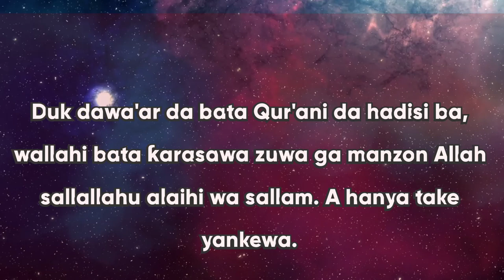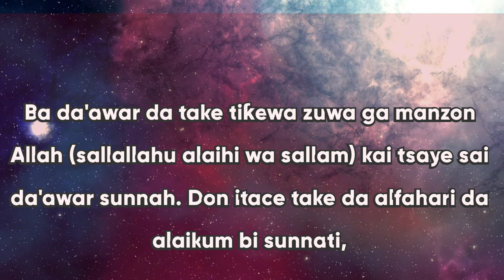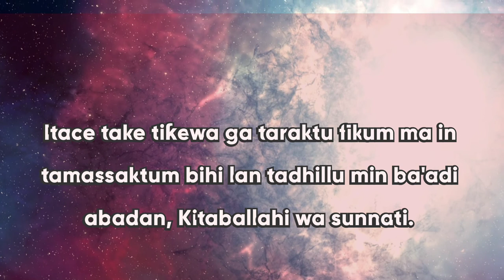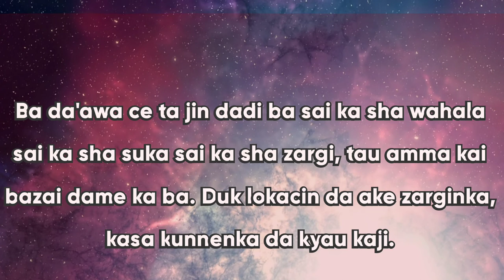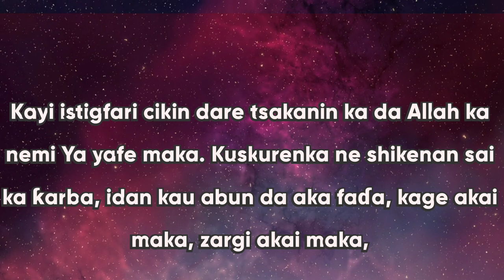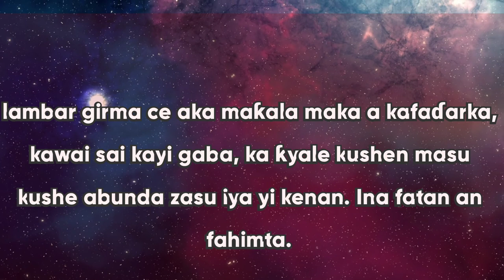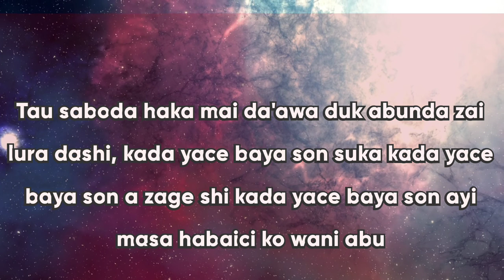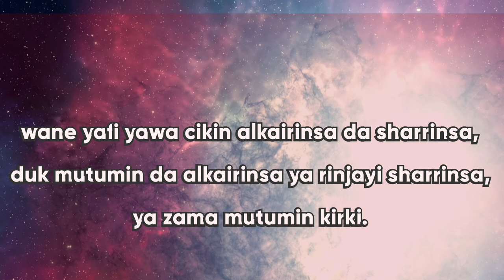Da'awar Ahlus Sunnah || Sheikh Jafar Mahmud Adam